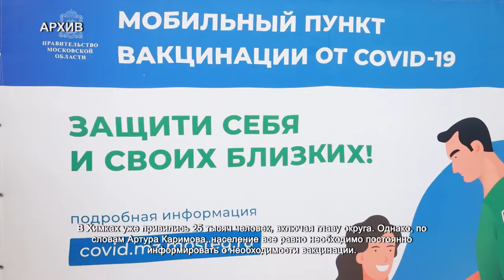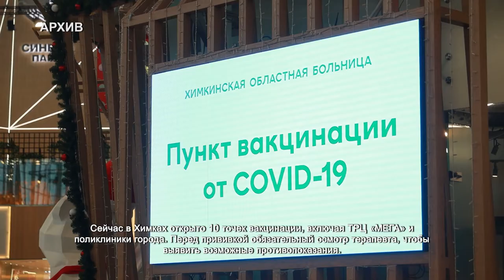Лидеры Движения общественной поддержки рассказали о важности вакцинации. 18.05.2021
Covid-19 еще не отступил. Сейчас важно соблюдать безопасность, особенно в общественных местах. Лидеры Движения общественной поддержки «Химки – интересно жить!» Артур Каримов и Надежда Смирнова посетили крупный сетевой гипермаркет и рассказали о важности вакцинации его сотрудникам.